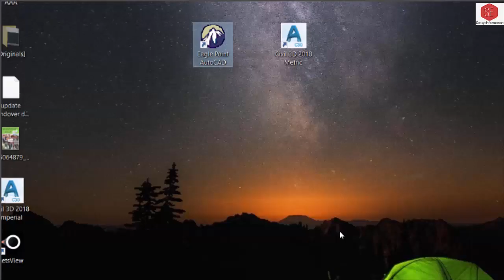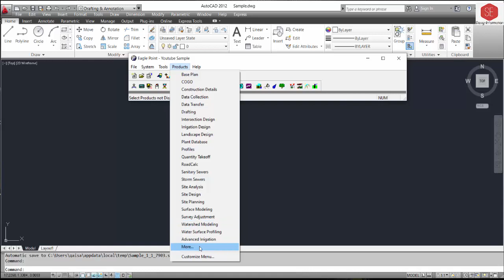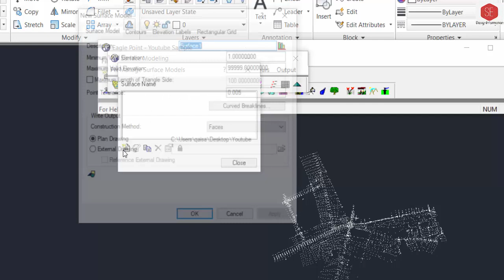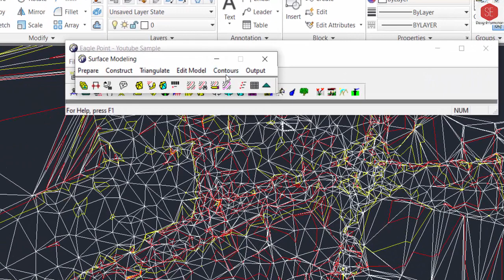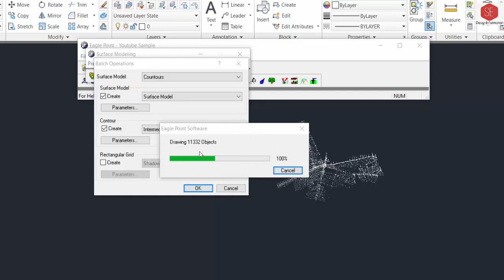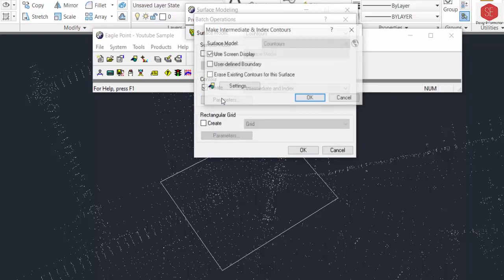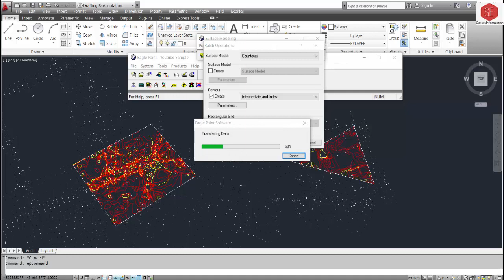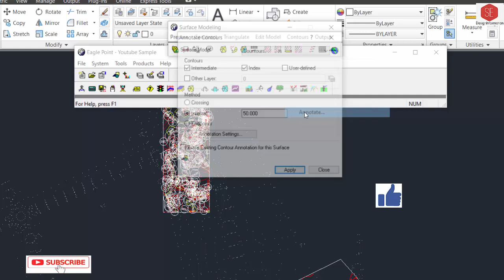Contours & Tin Surface Modeling In Eagle Point AutoCAD.